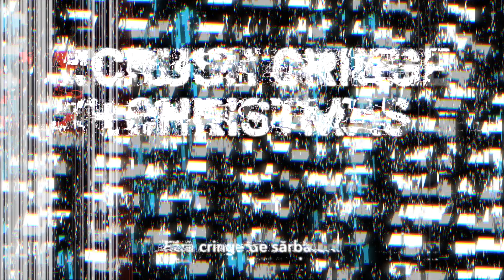Crush / Cringe + Christmas Challenge | Part 2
Împreună cu Samsung am dăruit cele mai tari cadouri de Sărbători 🎁🎅🎄
👉 Urmărește challenge-ul și scrie-ne în comentarii, unde să venim data viitoare?

Fără cringe de sărbători.